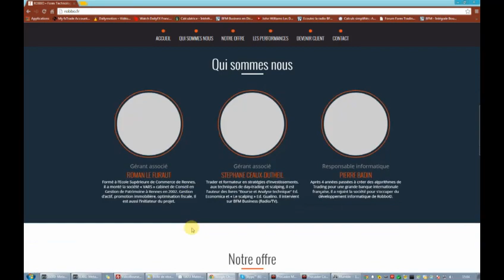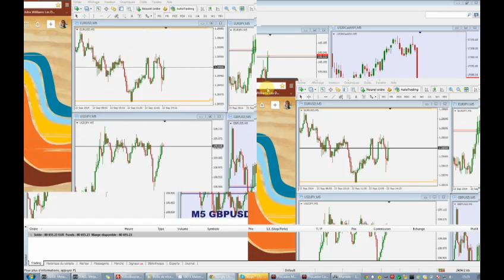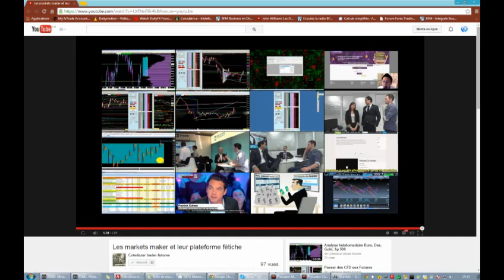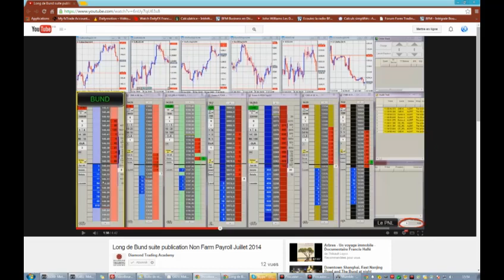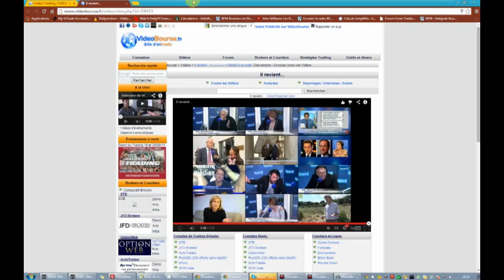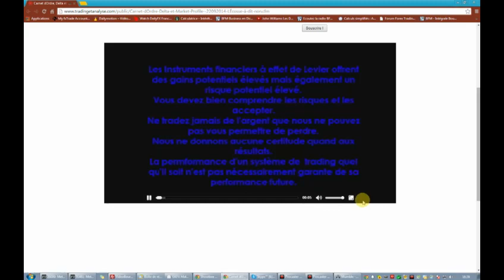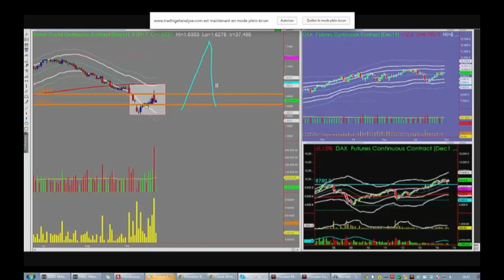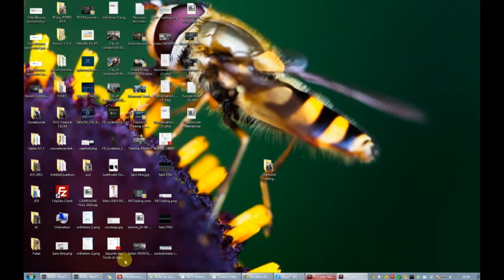Projets, Questions Réponses sur différents thèmes relatif au Trading - 22/09/2014